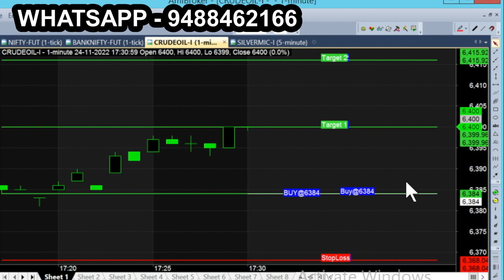bank tam nov 24